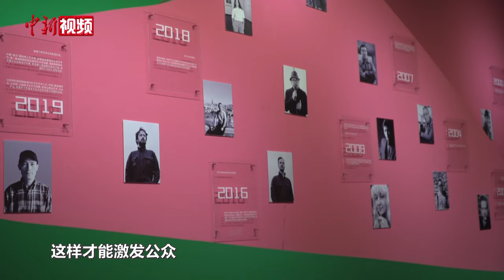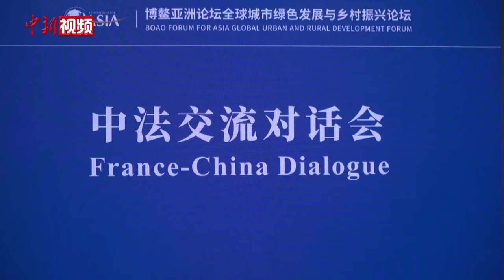法国前总理拉法兰：文化是法中两国持续交流合作的“桥梁”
曾访华100余次的法国前总理拉法兰在中法建交60周年的夏天，又一次来到中国。近日，这位76岁高龄的“友谊勋章”获得者到访“天府之国”四川。

数日紧凑行程间，拉法兰参加博鳌亚洲论坛全球城市绿色发展与乡村振兴论坛大会、参访文化艺术园区。增进友谊、深化交流合作是他口中的高频词，也是他始终未变的夙愿。